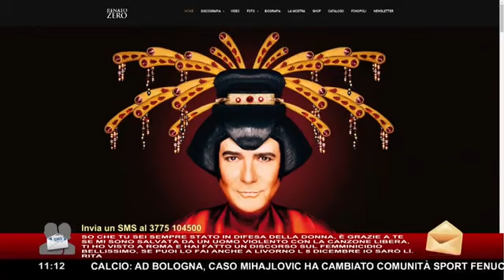Intervista integrale Renato ZERO a radio radio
Renato zero radio radio